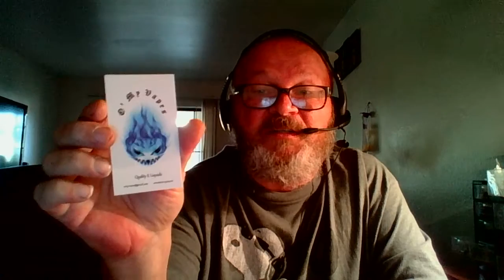OMY VAPES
OMY JUICE